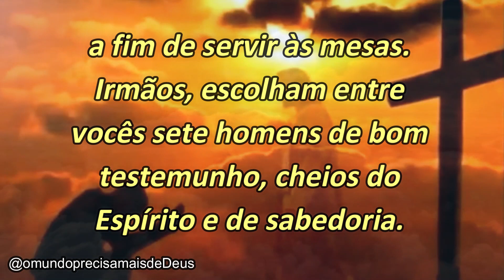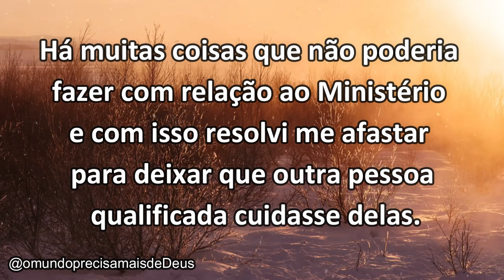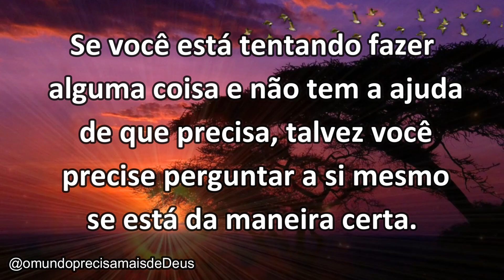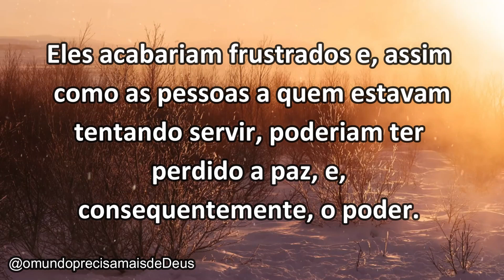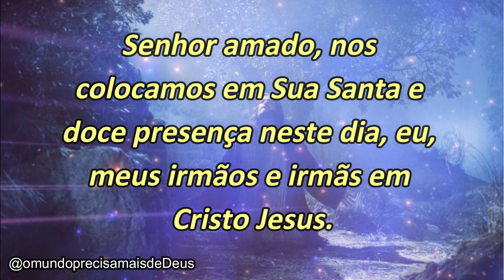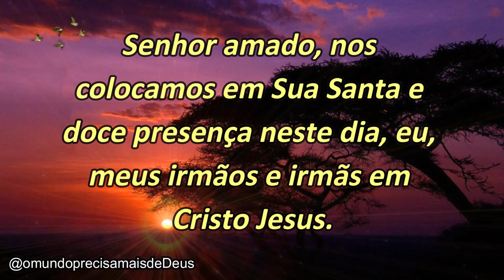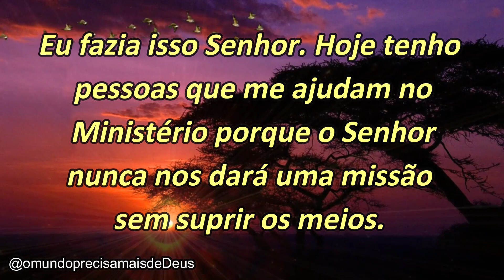DEIXE-SE SER AJUDADO POR OUTRAS PESSOAS!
Atos 6:2-4 “Por isso os Doze reuniram todos os discípulos e disseram: "Não é certo negligenciarmos o ministério da palavra de Deus, a fim de servir às mesas. Irmãos, escolham entre vocês sete homens de bom testemunho, cheios do Espírito e de sabedoria. Passaremos a eles essa tarefa e nos dedicaremos à oração e ao ministério da palavra".

VINÍCIUS LEANDRO